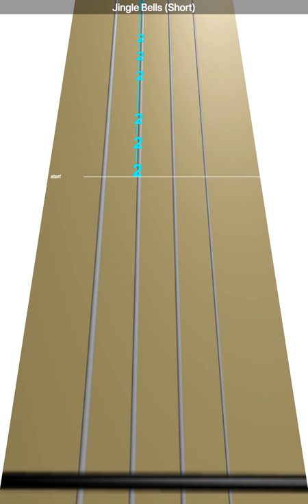Learn Jingle Bells (Short) on Violin - How to Play Tutorial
Use this video to learn how to play Jingle Bells (Short) on the violin.